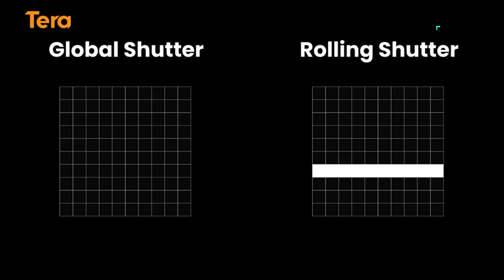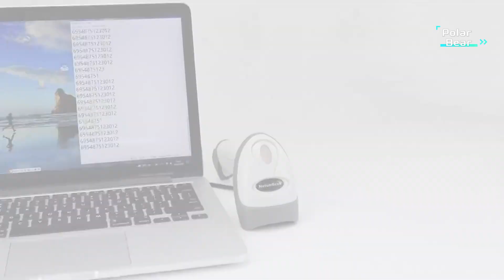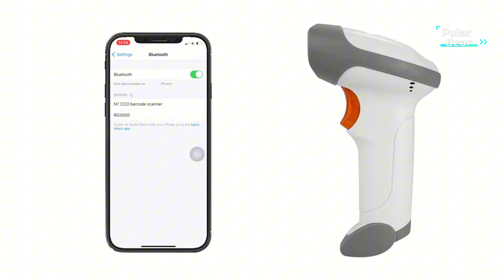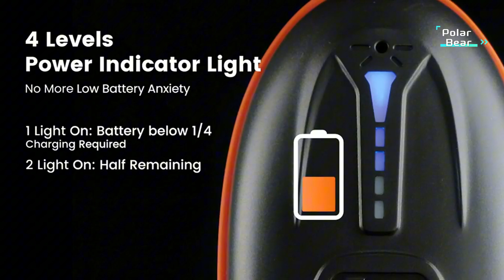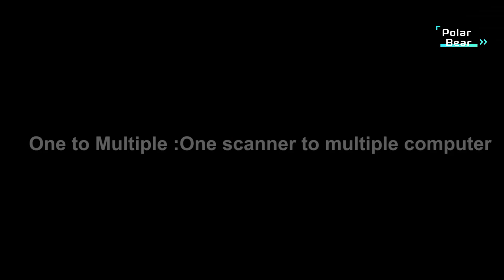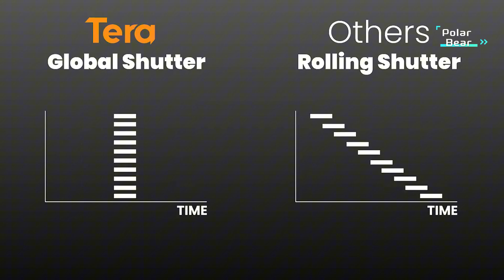TOP 5 Best Wireless Barcode Scanner 2024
5.Tera Pro (Extreme Performance) Industrial Wireless Barcode Scanner 2D QR 1D Bar Code Reader 2.4G Wireless 2500mAh Compatible

4.NetumScan Bluetooth 2D Barcode Scanner

3.Tera Barcode Scanner Wireless Versatile 2-in-1

2.NADAMOO Wireless Barcode Scanner

1.Tera Pro 2024 Newest Battery Level Indicator Wireless 1D 2D QR Barcode Scanner